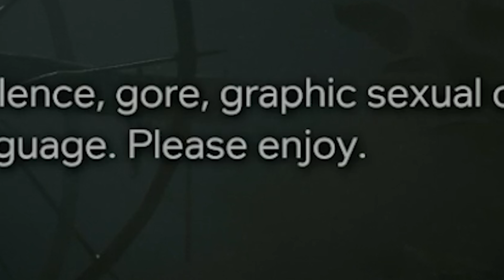Outlast 2 is ACTUALLY SCARY! - Part 1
00:00-04:35 - Intro
04:35-05:35 - Walking In A Dream
05:35-08:55 - Lost In The Woods
08:55-19:02 - Exploring The Village
19:02-22:25 - Exploring The Chapel
22:25-27:09 - Trying To Escape!